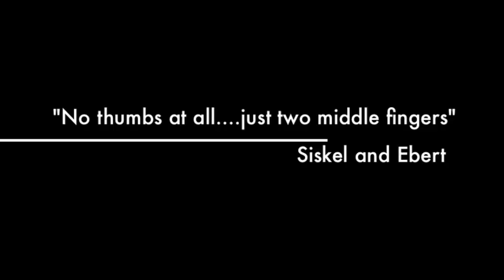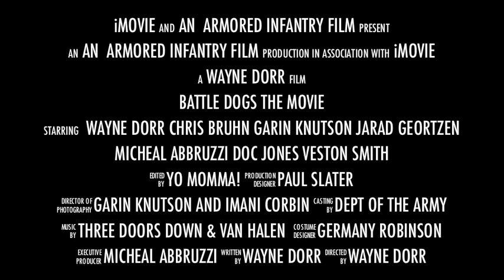Battledogs movie preview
Just a fun thing I had made on Imovie